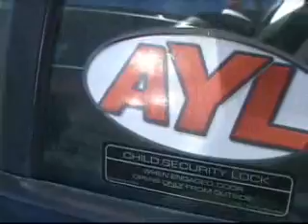s06e10_TP.wmv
AYL - This week's sticker winner

Chadwick Booth & Co.